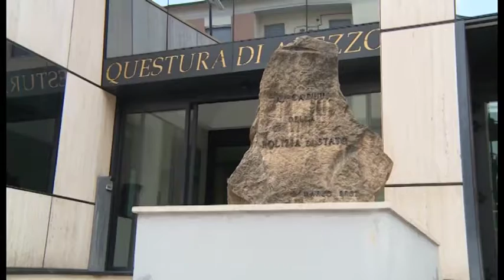Sorpreso a rubare quadri e vasi nell’ex ristorante "Il Torrino": arrestato un 73enne